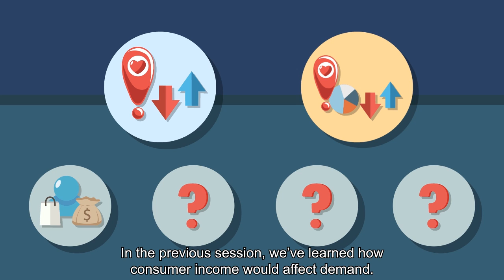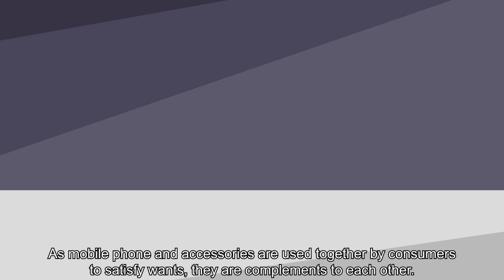28. 【DSE Economics】Path to Double Stars - Day 28：Substitute and Complement | 經士柏 EconsPark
"Coronovirus has invaded 🤢! As a result, all classes in Hong Kong are suspended 😫.

In light of this, we have made a series of videos covering different topics of DSE economics - great tool for you to equip yourselves as high-achievers while sitting at home!

Path to Double Stars Series helps you get a deeper understanding of economics concepts and related vocabulary.